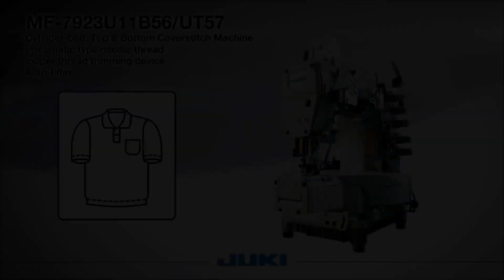how to make Polo Shirt by JUKI Industrial Sewing Machine?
how to make a Polo Shirt by JUKI Industrial Sewing Machine? It's very simple, used bellow machine :
AMS-221ENSS3020 for Computer-controlled Cycle Machine with Input Function ( attached Polo Placket)

MO-6714DA for Semi-dry-head, High-speed, Over Lock Stitch Machine

MF-7923U11B56 for High-speed, Cylinder-bed, Top and Bottom Cover Stitch Machine

MF-7523DULLB56 for High-speed, Flat-bed, Top and Bottom Cover Stitch Machine